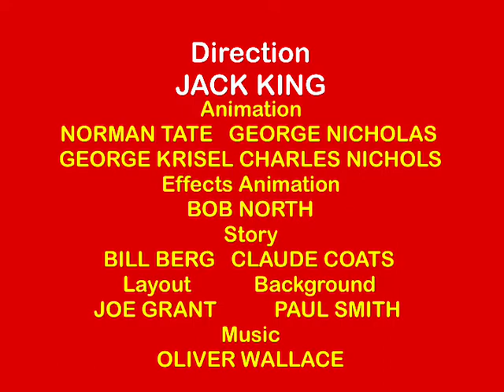Ruby’s book report (1954)